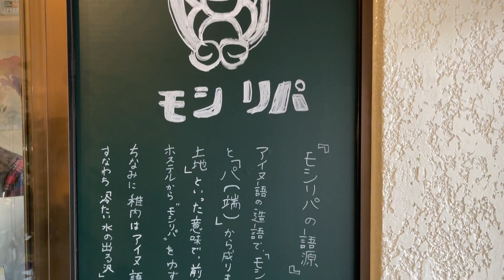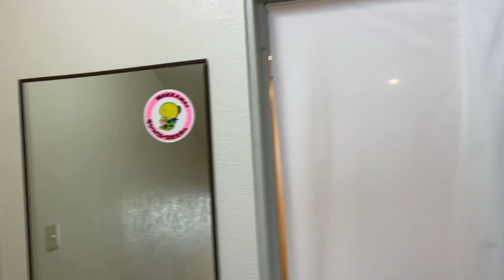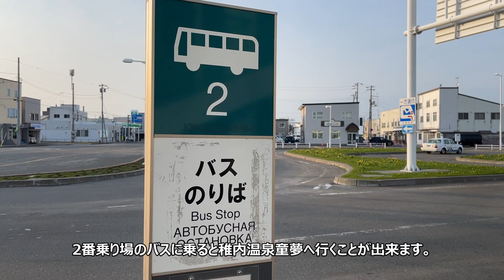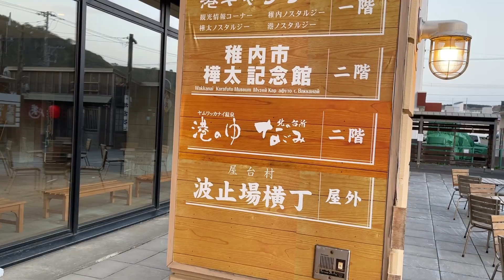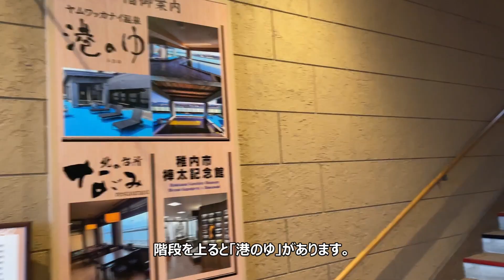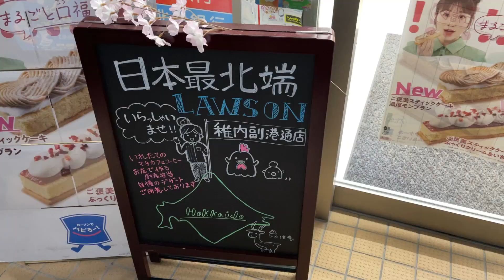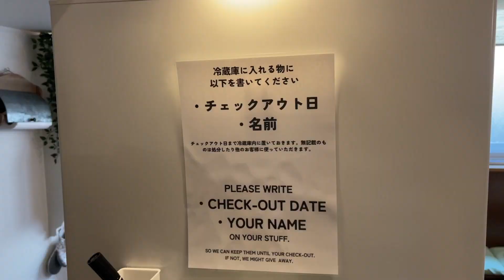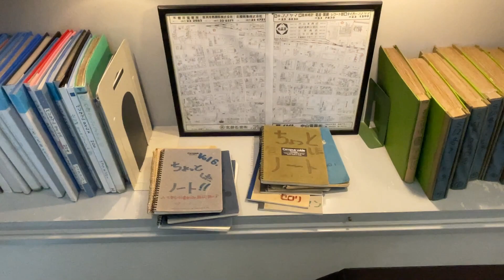【ゲストハウス】34年ぶり！ 最北の地「ゲストハウスモシリパ」に泊まってみた【稚内モシリパユースホステル】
花たびそうや号で稚内に着いた後は本日の宿泊先に向かいました。
稚内はホテルはシーズンになると、まぁまぁ高いのです。

そこで今回はホテルでは無くてゲストハウスに初めて宿泊。
稚内駅から徒歩2-3分の所にある「ゲストハウスモシリパ」に宿泊しました。
元々は「稚内モシリパユースホステル」として運営していましたが2019年にゲストハウスに転換。

34年ぶりに訪れて当時の面影が残っていて何と高校時代の私の寄せ書きがありました！